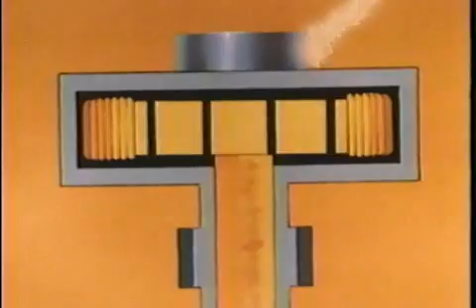River of Power